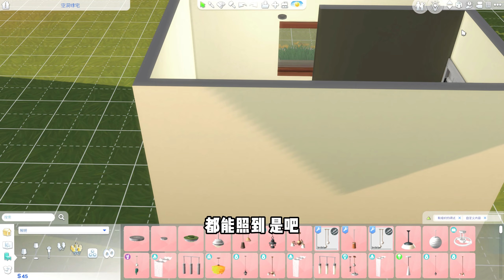The Sims 4实况丨【AI与0资金生存挑战】02：难道草莓真的是个天才？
💚ChatGPT设定的0资金挑战故事背景:
草莓出生在一个小农村，她的家庭以果园为生。她从小就被自然的美丽所吸引，培养了她对艺术和创造力的浓厚兴趣。她的家庭非常支持她的梦想，鼓励她追求自己的画家之路。她在小镇上的小学学到了基本的绘画技巧，然后前往城市的艺术学校深造。她现在在模拟人生4中的城市开始了她的白手起家挑战，希望能够在艺术领域取得成功。